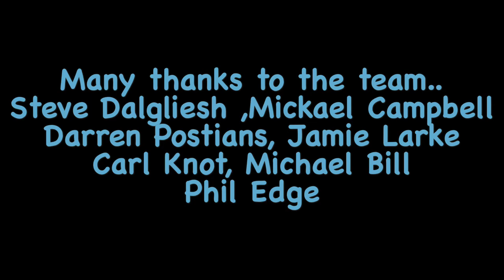Exploring Copper Mines in North Wales U.K.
Copper mining is probably the oldest known mining activity in Wales with documented evidence of Bronze Age mining on the Great Orme near Llandudno and at Copa Hill in the valley of the River Ystwyth in Ceredigion. Further copper discoveries were exploited in Snowdonia just to the east of Beddgelert where the Sygun Copper Mine, within the Snowdonia National Park, gives an idea of the conditions faced by copper miners and is a popular tourist attraction. In the 18th century the massive deposits of copper together with a range of other metals was discovered and exploited at Parys Mountain on Anglesey.